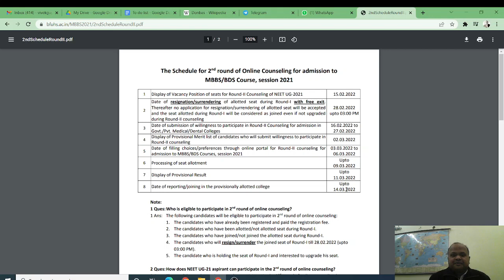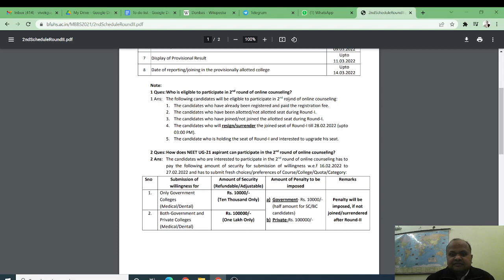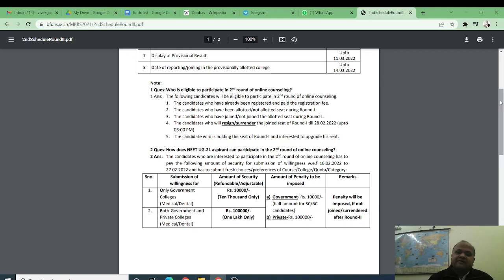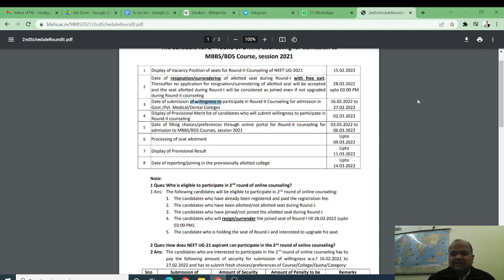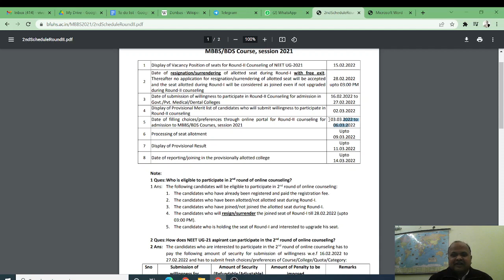Punjab MBBS BDS 2021 Round 2 schedule and rules released! No fresh registration! Get all details!